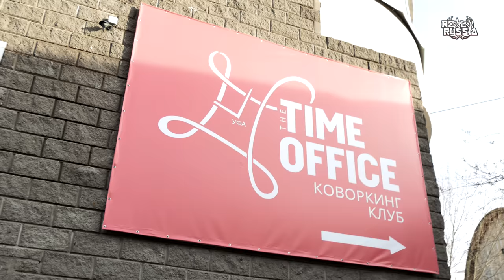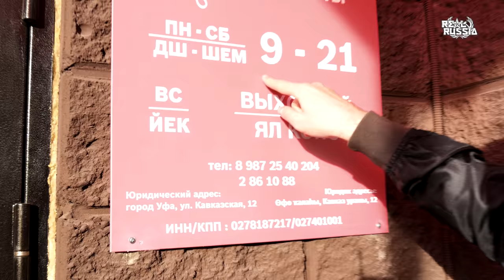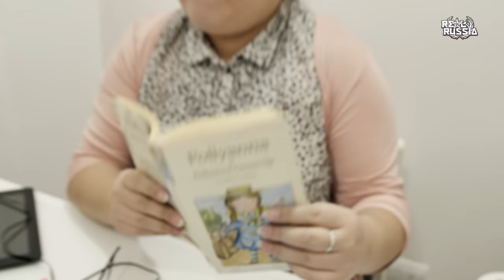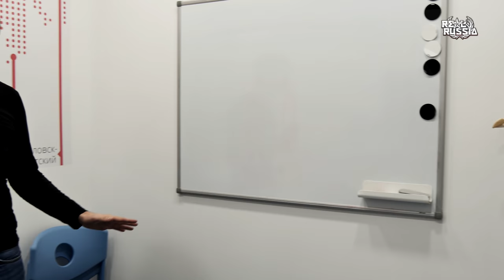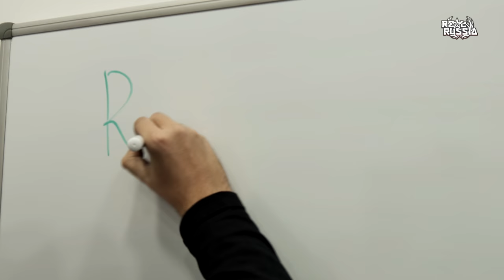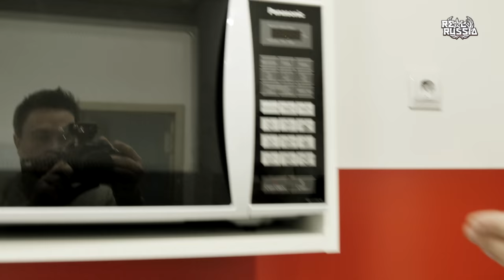The Time Office Co-Working Club. "Real Russia" ep.116 (4K)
The deepest insight into "The Time Office", one of the first co-working clubs in Ufa, Russia.

Co-working is a fashionable scheme of the working process management when in the same working space happens different kinds of activities.

These are different thematical clubs, interesting place for lectures, trainings, meetings and conferences.